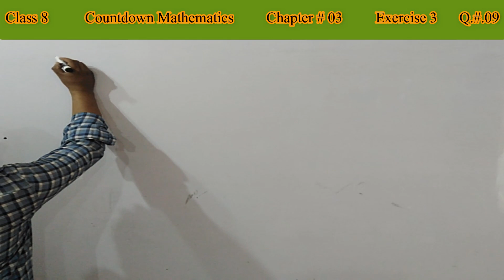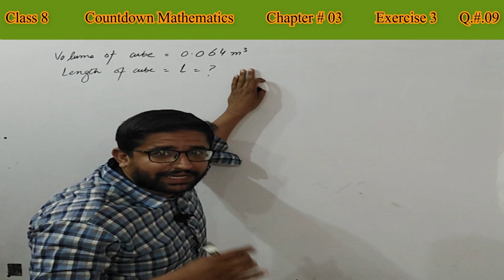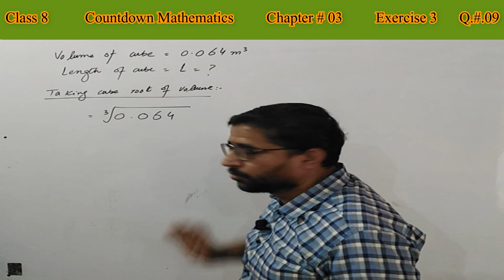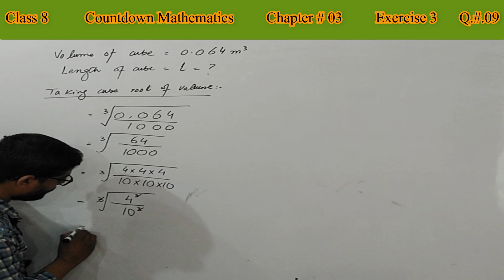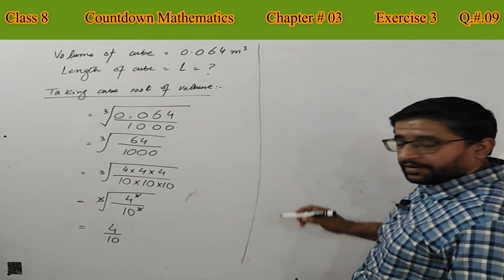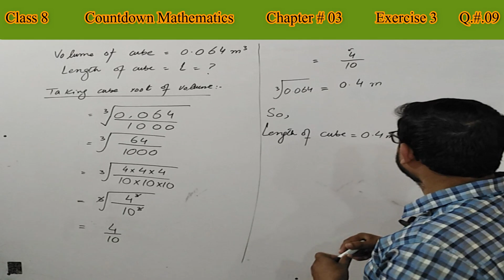class 8 math book solution || Chapter 03, Exercise. 3 || Question # 09 || 8th class math solution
This math video is of " class 8 math book solution || Chapter 03,  Exercise. 3 || Question # 09||"  of class 08 Countdown Mathematics, and is helpful for students who face difficulties in  maths online lectures of 8th class math solution. If you do proper practice of maths online lecture or your math work you'll say math is fun.
# Best online learning platform .